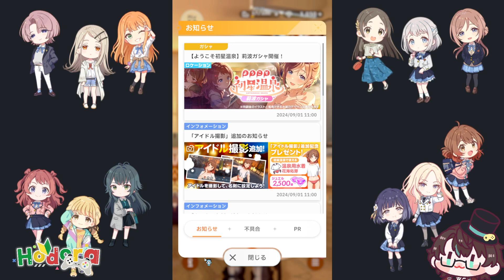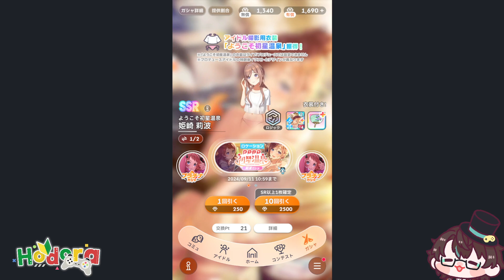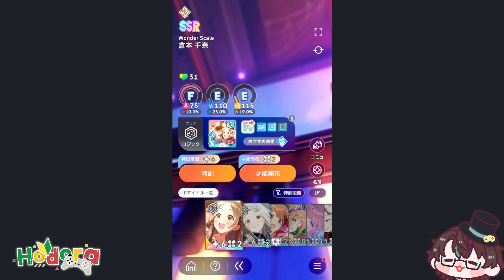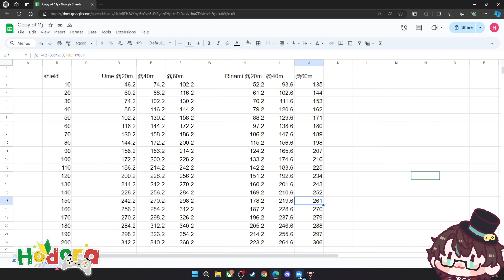1.4.1 Update; Amazing Onsen Event with The Worst Banner?